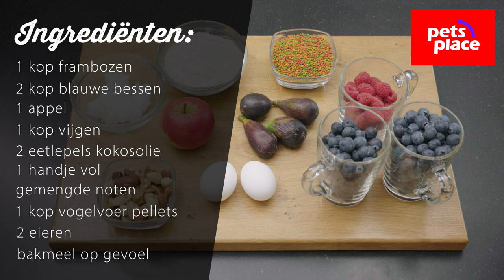Recept voor vogelsnoepjes - FitPets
We starten het jaar met een energie boost voor baasjes en beestjes: FitPets. Ondanks dat het buiten nog snel donker wordt en het koud is, is het belangrijk te blijven bewegen, gezond te eten en al dat lekkers te weerstaan. Wil je toch iets leuks én gezonds geven aan je vogel? Dan is dit de manier!

Wil je de beschrijving van het recept?

Hoe houd jij je huisdier fit? Deel je foto of filmpje met fitpets op Facebook en Instagram en win een fantastisch FitPets Pakket met de enige echte FitPets cape en penning!